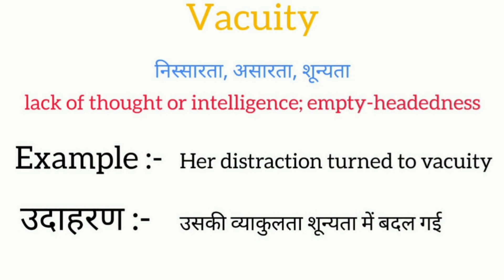Vacuity meaning in hindi || vacuity ka matlab kya hota hai || word meaning english to hindi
vacuity meaning in hindi
vacuity ka matlab kya hota hai
english to hindi
word meaning
what vacuity
vacuity का हिंदी अर्थ

kine meaning in hindi
kine ka matlab kya hota hai
english to hindi
word meaning
what kine
kine का हिंदी अर्थ